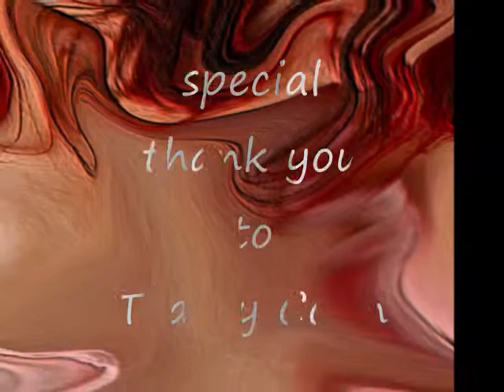art on anything march 7th at The Beach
at "The Beach".
Alberta's premier recording facility.

Saturday March 7, 2009 art pure and then the snow storm (short)

FEATURED ARTISTS:

devon gamble; levente kowacs; mark kowatchuk; toner; mark ollinger; matthew butel; sarah randomsky; dwayne wiebe; rob nichols; henry janok; dan zimmerman and others . . .
LIVE acoustic music from Denis Lebel; Reuben Bullock; and Noel Johnson. .